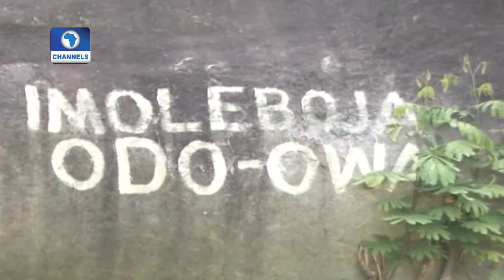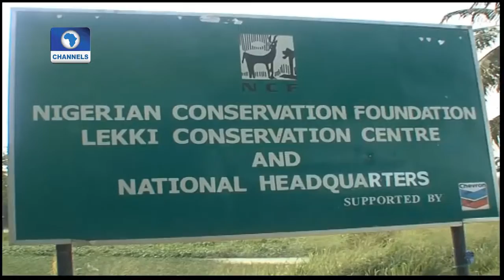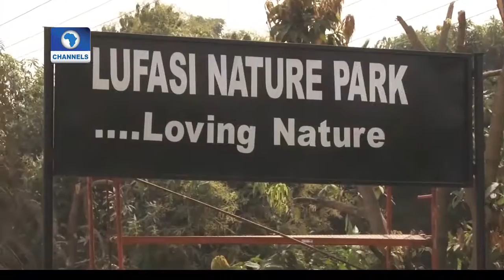Big Story: Reviving Nigeria's Tourism Sector Pt 1